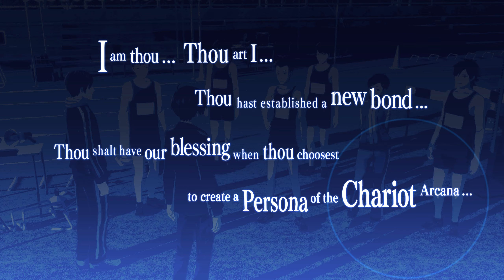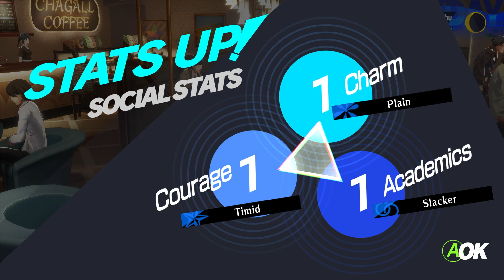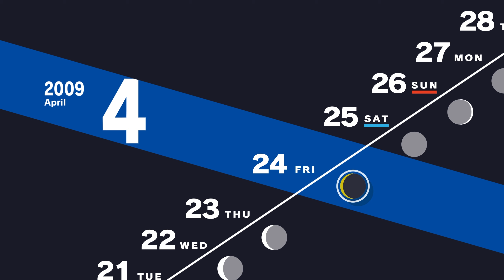[Persona 3 Reload] Hard difficulty Playthrough Part-8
Persona 3 Reload is a remastered of an older game that came out around 2009. There are rough depictions of great harm during this game, I advise you to seek help if you have similar thoughts.

This is a game, Do not try to recreate anything you see.